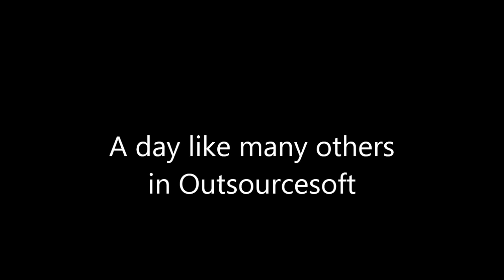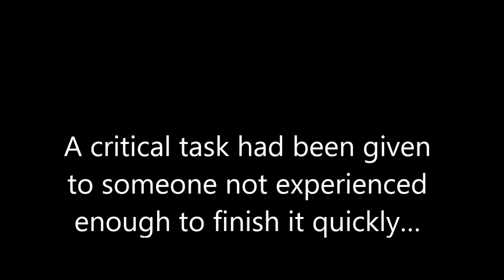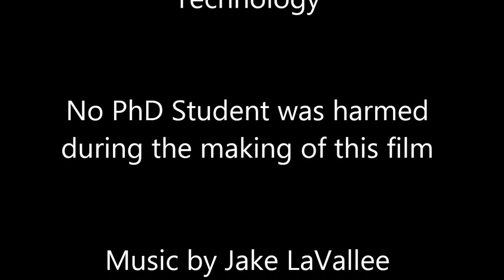A Framework for Non-Functional Optimality for the Scheduling of Workflows - Michal Wosko SUT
• Problem(s) addressed: In a complex and dynamic execution environment, business process instances, or cases, can be executed following different actual workflows, even given a common general workflow schema. In general, they will differ with respect to their arrival, the actual processing times of the tasks, resources consumed, QoS parameter values achieved, and constraints, such as deadlines or admissible QoS values.
• To efficiently compute near-optimal schedules in such an uncertain (stochastic) setting, a set of new algorithms is needed, largely extending classical ones having a more restricted set of objectives (e.g., minimising schedule length), constraints (e.g., number of processors) and parameter knowledge.
• Relevance to the CRC and the marketplace: the practical outcome of the research is a set of algorithms for determining feasibility and optimality when workflow instances are scheduled in a shared environment. A by-product is a framework for scheduling simulations. Both the algorithms and the programming interfaces should be of practical use by partners looking for or designing new computationally efficient data- and constraint -aware optimality-driven scheduling/resource allocation tools. The developed methods for scheduling cyclic office workflows to a shared pool of employees under consumer-oriented performance criteria are relevant for businesses like banks, whereas the corresponding methods for scheduling episodic workflows are applicable, e.g., in project management in software development companies.
• The major progress in the last 12 months: a set of algorithms for efficient scheduling of multiple instances of stochastic task graphs onto a set of shared processors/workers has been proposed and published, based on the idea of decomposing the scheduling problems confronted into sub-problems (e.g., response time into service and waiting time) and mapping the intractable global objectives (makespan and waiting time minimisation) to a trade-off between locally defined performance measures. The Thesis is 33% complete.
• The focus for the next 6 months: problems with pre-emption incurring a (stochastic) cost, when the coordinator/scheduler may revoke and re-assign previously allocated and already executing tasks; efficient heuristics for multi-dimensional (multi-parametric) problems for various relevant QoS models and aggregation functions